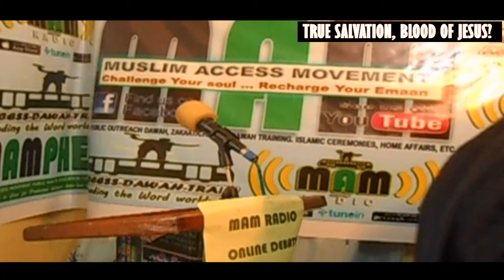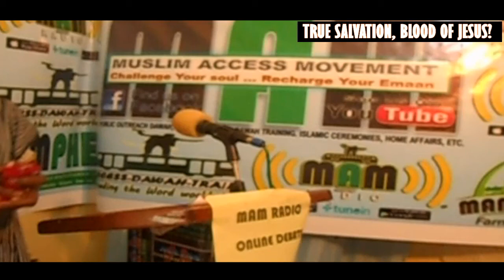MAM RADIO ONLINE DEBATE TRUE SALVATION BLOOD OF JESUS ABDUL GANIU DAWUUD VS EVANG DESMOND ADJEI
YOUNG MUSLIM BROTHERS AND SISTERS EMBARKING ON ROAD TRIPS FROM VILLAGES TO TOWNS WORLD WIDE PREACHING ISLAM TAGGED ''ACCESSDAWAHTRAIN'' BY THE GROUP CALLED MUSLIM ACCESS MOVEMENT.